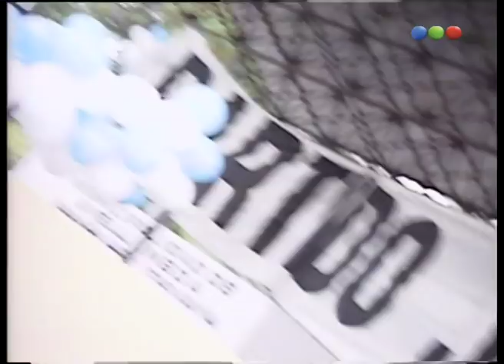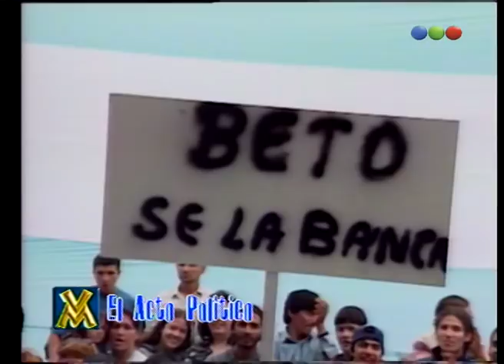Cámara oculta, El candidato parte 1 - Videomatch 98